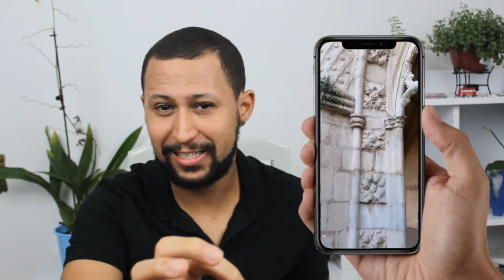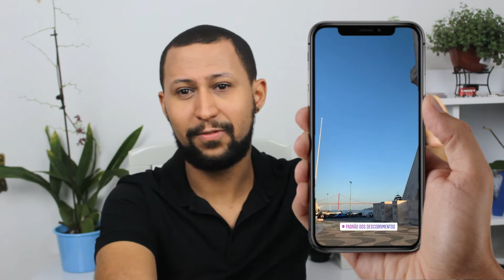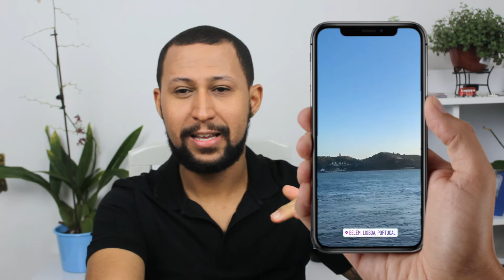BRASILEIRO TEM DESCONTO EM LISBOA ? EUROTRIP 2020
Primeiro relato da série de vídeos onde irei contar minha experiência, onde conheci 7 países em 18 dias no meu primeiro mochilão pela europa!

Neste vídeo eu conto minha experiência na cidade de Lisboa, Portugal de maneira bem espontânea, fatos curiosos da cidade, pontos turísticos e atrações que visitei. O vídeo não irá indicar ou mostrar um roteiro específico para seguir,  porém tem informações legais e úteis que pode te ajudar na hora de planejar sua viagem até Lisboa.

Para os que quiserem acompanhar mais de perto os relatos, podem me seguir no instagram ( @williansezegram) que sempre compartilho algo a mais por lá!

Se você quer conhecer mais pontos turísticos na cidade, vocês podem acessar o site Patrimônio Cultural do Governo de Portugal onde encontrará informações de todos pontos turísticos, desde a localização até sites oficiais!